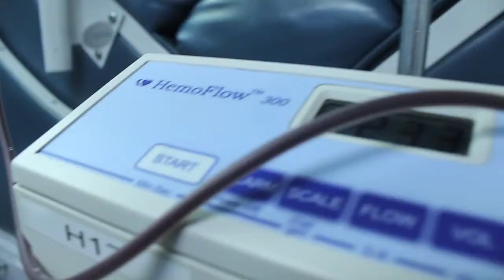BloodMobile Final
Promo video Blood Mobile Drive Fall 2012. Produced By A Humboldt State University student